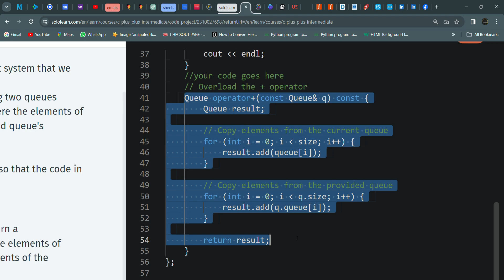21 Queue Management Part 2 | C++ intermediate | Sololearn